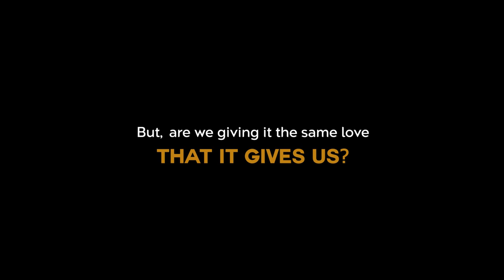Let's keep our Tankbund clean and beautiful